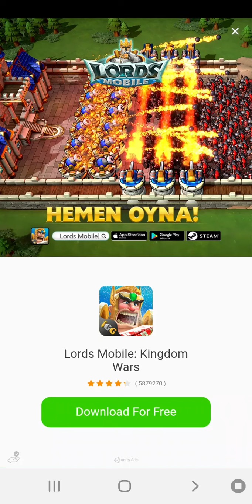SubwaySurfes_ adventure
1 subway surfers,
game top 1 subway surfers,
top 1 subway surf,
android 1 subway surfers hack,
subway surfers episodes 1-12,
subway surfers 1 серия 1 сезон,
subway surfers song 1 hour,
subway surfers 1 million score,
subway surf 2,
subway surf 2012,
subway surf 2018,
subway surf 2020 game,
subway surf 2020 code,
temple run 2 subway surfers,
season 2 subway surfers,
temple run 2 subway surfers game,
temple run 2 subway surfers minion rush,
temple run 2 subway surf,
subway surfers series episode 2,
subway surfers 2 game,
subway surfers 2 million score,
subway surf 360,
subway surf 360 vr,
subway surf 3am,
subway surf 3 game,
subway surfers 365 days,
subway surf 3,
subway surfer 365 days,
subway surfer 365,
3 subway surfers,
temple run 3 subway surfers,
episode 3 subway surfers,
subway surfers series episode 3,
subway surfers 3 million score,
subway surfers 3 players,
subway surfers stumble into 3 trains,
subway surf 4,
subway surf 4 серия,
subway surf 4 серия на русском,
subway surf episode 4,
subway surf 4k,
4 subway surfers,
unreal engine 4 subway surfers,
bluestacks 4 subway surfers,
mi band 4 subway surfers,
subway surfers use 4 score boosters,
subway surfers 4 players only,
subway surfers 4 серия,
subway surf 5,
subway surfer 5 серия,
subway surf 5 серия 2 часть,
subway surf 1-5,
subway surf episodio 5,
5 subway surfers,
iphone 5 subway surfers,
top 5 subway surfers,
subway surfers stumble into 5 bushes,
subway surfers ep 5,
subway surfers 1-5,
subway surfers 5 серия,
subway surfer 5,
subway surf episode 6,
subway surf 60 млн,
subway surf 6-11,
subway surf 666,
subway surf анимационный сериал 6 серия,
subway surf 1.6,
subway surf animation ep 6,
realme 6 subway surfers,
iphone 6 subway surfers,
subway surfers series episode 6,
subway surfers episode 6 to 10,
subway surfers stumble into 6 trains,
subway surfers 6,
subway surf 7,
subway surf 7 серия на русском,
subway surf episode 7,
subway surf download windows 7,
мультик subway surf 7,
subway surf 6 7 серия,
subway surf 1 сезон 7 серия,
subway surf 24/7,
windows 7 subway surfers game download,
24/7 subway surfers,
9isat subway surf,
subway surf смотреть 9 серия,
asphalt 9 subway surfing,
asphalt 9 subway surfing new york,
subway surfers episode 9,
subway surfers stories tiktok 9,
мультик subway surfers 9 серия,
subway surfers 9 10 серия